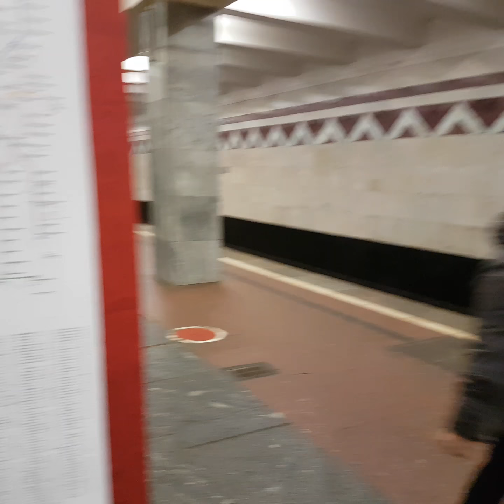Волоколамское шоссе в движении, Тушинская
Волоколамское шоссе, дома: 124, 122, 120, 118, 116с2 (Академия комунального хозяйства имени Панфилова), 114к1 (Тушинский учебный комбинат), 112, река Сходня, дом 110, дом 108, дом 106, дом 104, 102, 100, 98, 96, 94, 92
Метро Тушинская,
Тушинская Площадь, Макдоналдс.
Вестибюль Метро Тушинская.
Станция Тушинская внутри.
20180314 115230